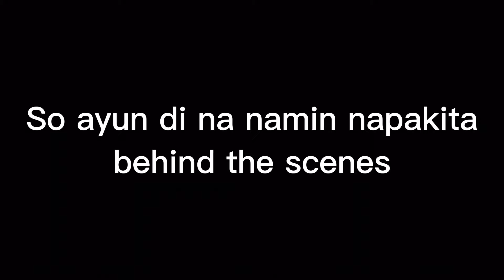TRANSFORMING PHILIP TANASAS ❤️✨ NAGALIT?!!!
Comment anything on the comment section, you can also comment suggestions there for the next vlog!